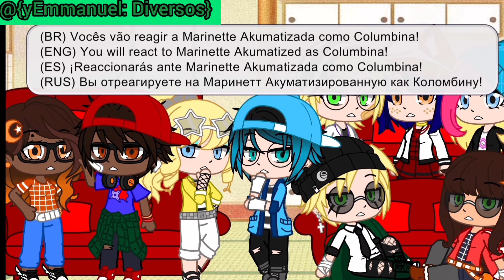MLB react to Marinette Akumatized as Daki and Columbina! | Compilation | Gacha Club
Loa

di

ng...

A video by: @yEmmanuelDiversos
My primary channel: @yEmmanuel
My Games Channel: @yEmmanuelGames

This video is:

React (✅)
Meme (❌)
Other (❌)

I'm a Brazilian YouTuber! (🇧🇷)

In this video there are languages:

Portuguese
English
Spanish
Russian
Tagalog/Filipino
Hindi
Turkish

Characters Appearing in This Video:

Adrien
Alya
Nino
Chloé
Luka
Zoé
Kagami
Lila
Felix

Apps Used:

-Gacha Club
-Inshot

Miniature: Made By Me!

Participations:?

📱Social networks📱

My PKXD Nick: yEmmanuel#480
You can send me request and I accept 😃

⚠️Remembering that I only have YouTube,Instagram,Twitter,Tik Tok and Discord! Which are all here in the description! If my name is on a social network that doesn't have it, it's fake!⚠️